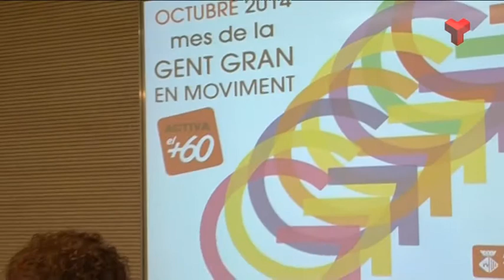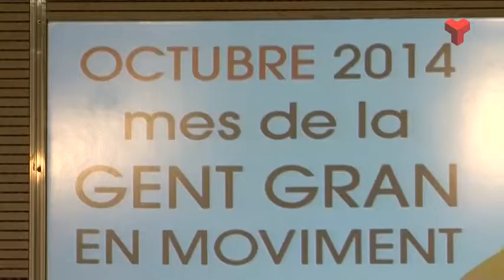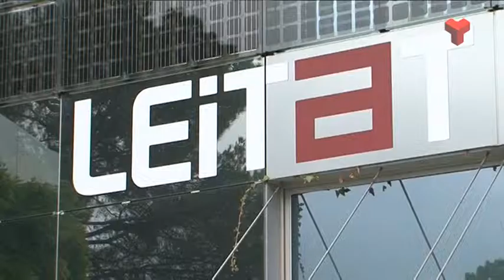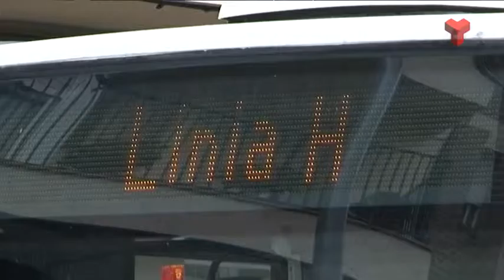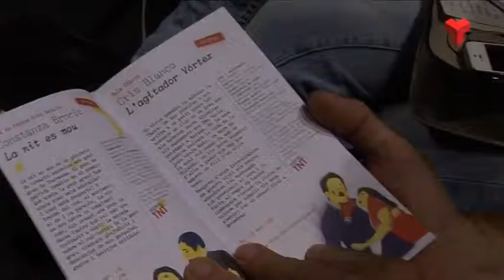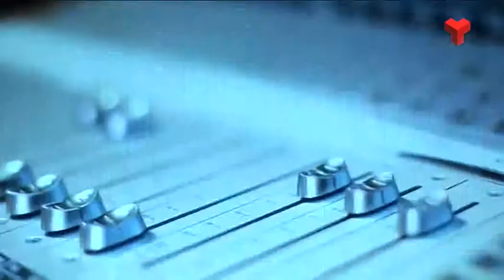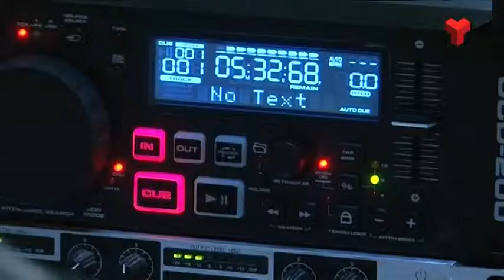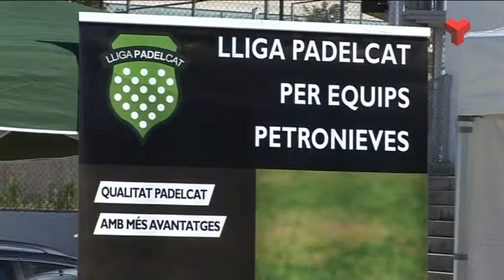L'Informatiu Vespre dimecres 24-09-2014 de Canal Terrassa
LInformatiu Vespre de Canal Terrassa Vallès d'aquest dimecres 24 de setembre de 2014, presentat per la Laura Contreras i Joan Gutiérrez.